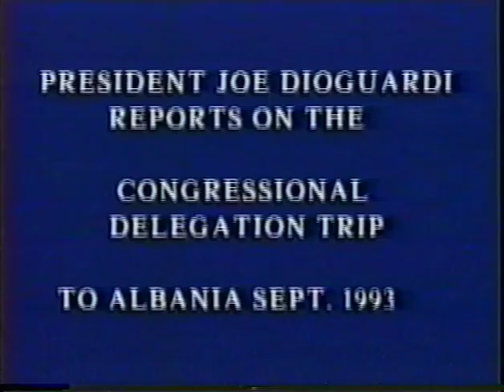AACL Delegation to Albania - PM Sali Berisha & Speaker of Parliament Pjeter Arbnori 09-01-1993